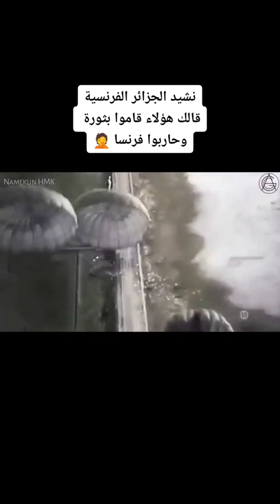Algérie Francaise, c 'était mieux avant les bounifs , pas de chaine, pas de poubelle